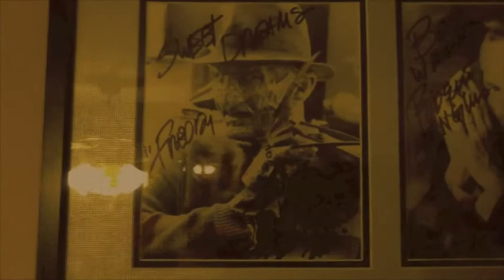Robert Englund Freddy Kruegar autograph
Some incredible Robert Englund autographs including a drawing he made